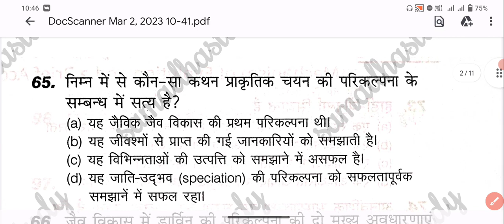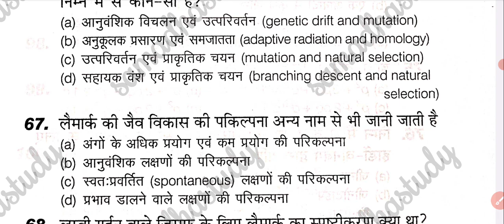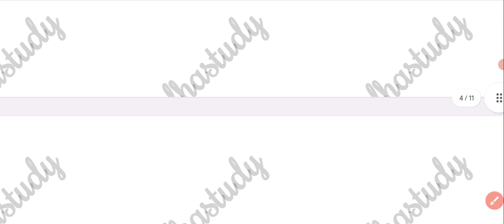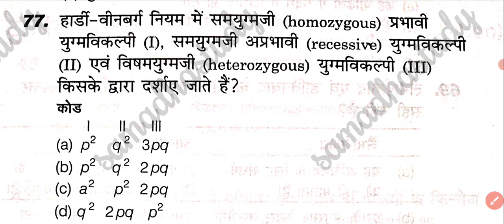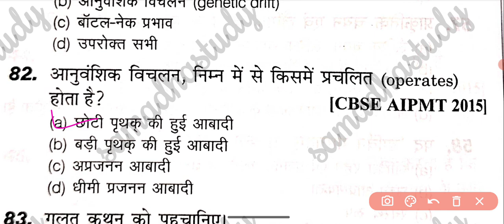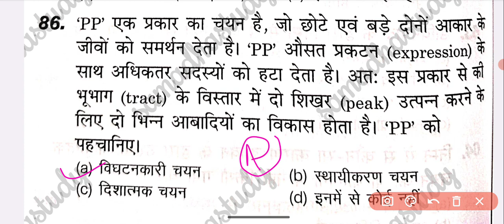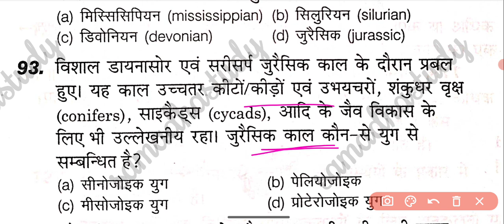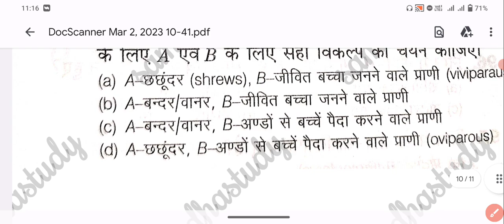Biology Specail Class | NEET/PNST/ANM/AIIMS EXAM Biology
neet, seep pahuja, cell cycle and cell division, cell cycle and cell division neet, neet 2023 biology, cell cycle neet questions, online neet coaching, neet biology, digestion and absoprtion, NEET 2023 STRATEGY, neet 2023 preparation strategy, neet 2023 dropper, Score Full Marks in NEET 2023, class 11 biology physicswallah, neet biology by tina maam, neet breathing & exchange of gases, biology pace series, human reproduction class 12, human reproduction class 12 ncert, neet biology class 12,